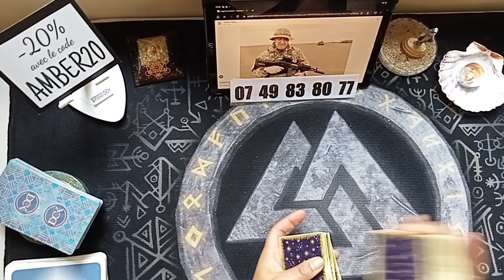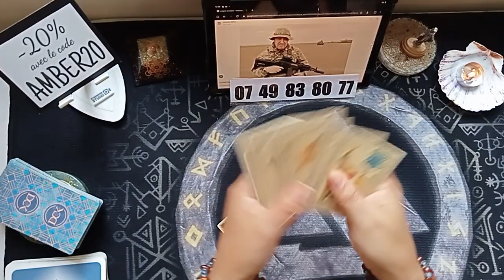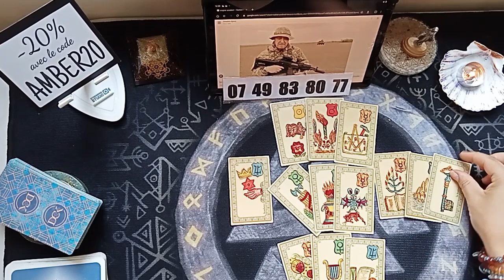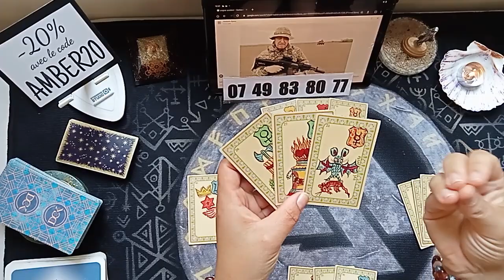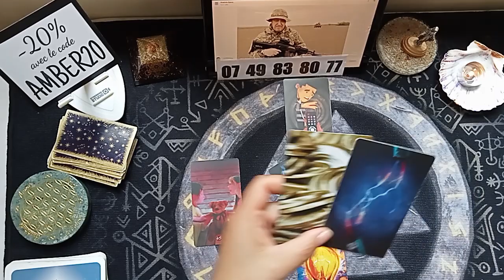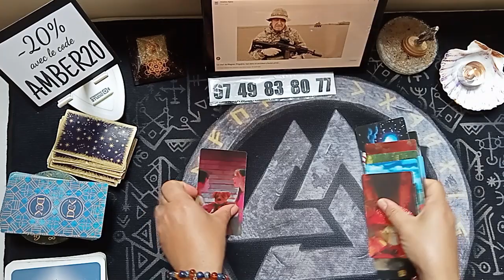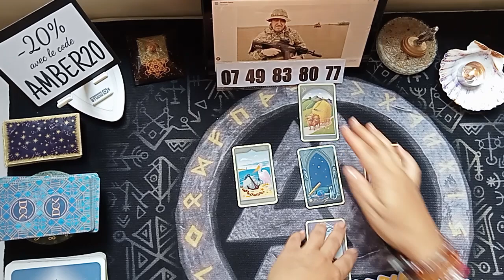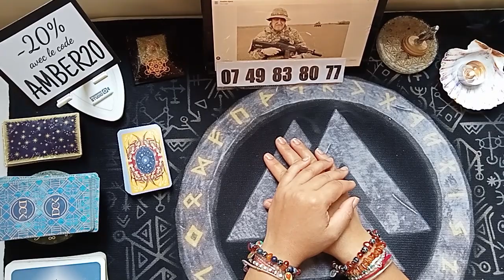concerto pour Wagner ?!? 😅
SITE INTERNET :
Tarifs : consultation (1h minimum) 50€
3 questions (3 sujets différents) : 30€
1 question : 25€

Valérie: énergéticienne/ ré-encodage/ Coupage de lien : 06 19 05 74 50 🧿